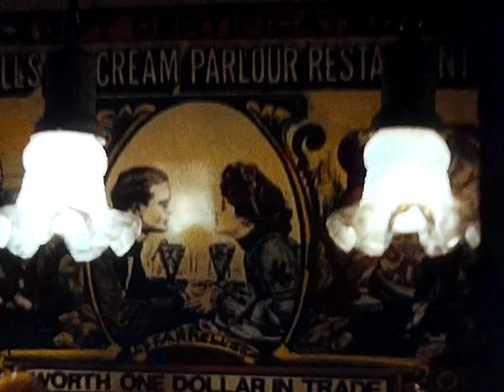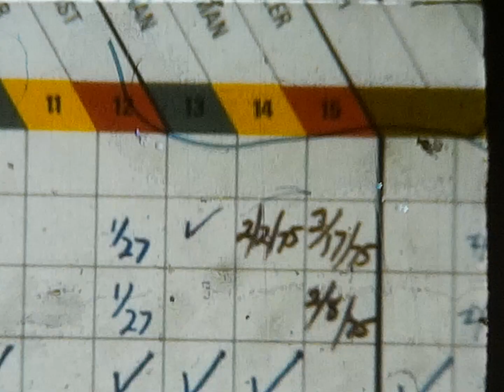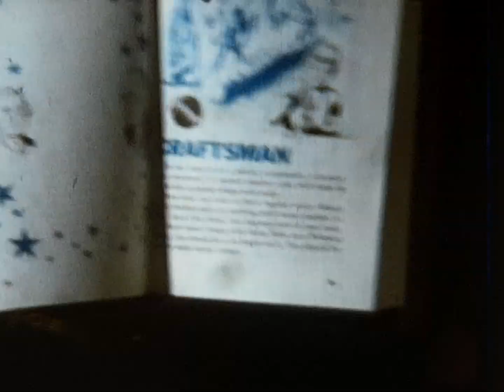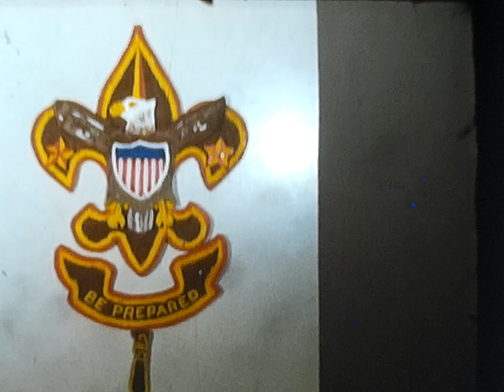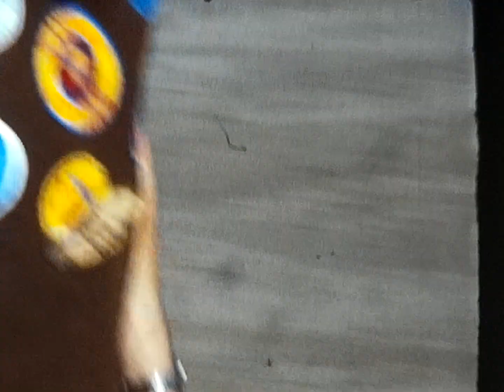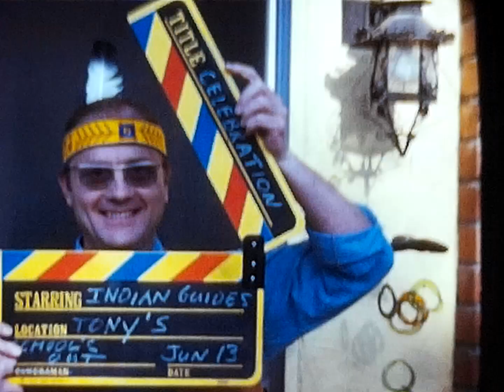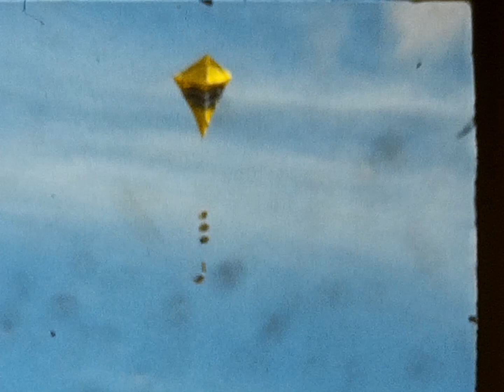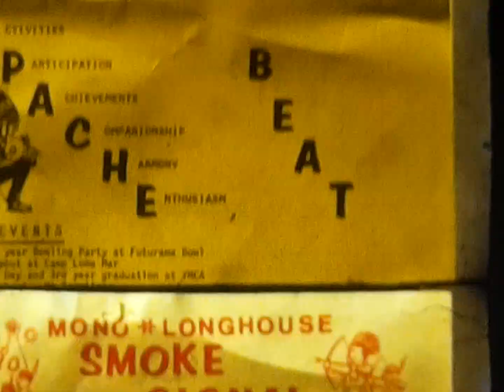no 15 - 1974-75 Cubs and Indians